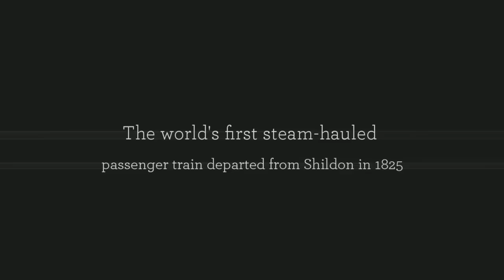Discover Durham's heritage